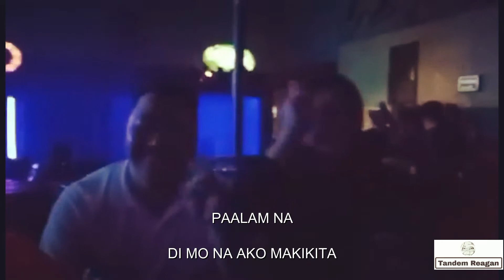NAKAKADALA || TANDEM REAGAN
THIS IS MY ORIGINAL COMPOSITION DEDICATED TO ALL.
NAKAKADALA
tandem reagan